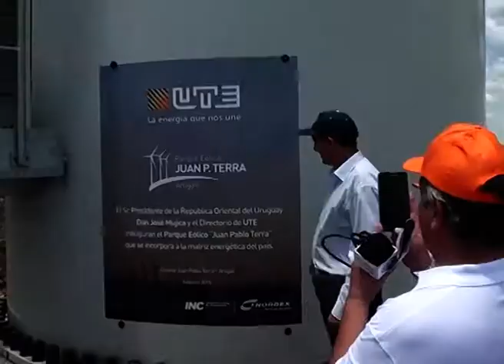01 José Mujica 1